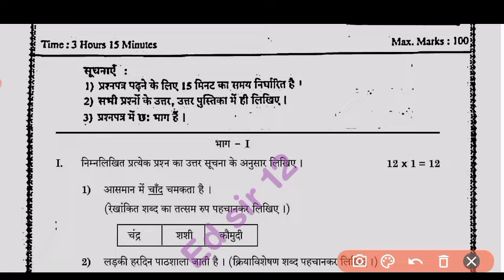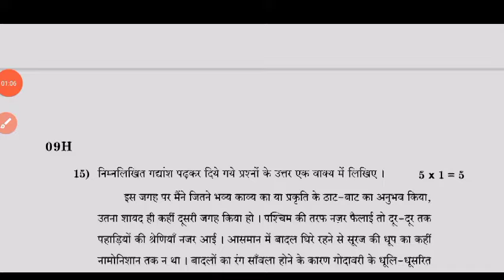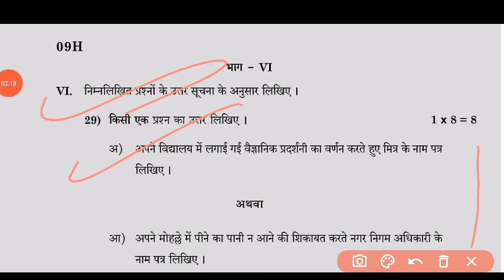Ap 10th class Hindi public exam question paper 2024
10th class Hindi public exam question paper and answers 2024|💯Ap 10th Hindi public exam paper 2024

💯Ap 10th class Hindi public exam question paper and answers 2024|10th public exam Hindi real paper

Ap 10th class Hindi public exam question paper 2024|10th class Hindi public exam answer key 2024

ap 10th Class public exam Hindi question paper leak 2024

ap 10th Class final exam Hindi question paper leak 2024

10th Class public exam Hindi question paper leak 2024

ap 10th Class Hindi public exam question paper leak 2024
100% real 10th class Hindi public exam exam paper 2024

💯10th Hindi public exam question paper 2024

10th Hindi public exam paper 2024

public exam paper 2024 answer key class 10th Hindi
10th Class Hindi public exam question paper leak 2024

ap 10th Class pre final exam Hindi public exam paper leaked 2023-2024

public exam paper 2024 class 10th Hindi

public exam Hindi paper 2024 answer key

class 10th Hindi public exam exam paper 2024

public exam paper 2024 answer key 10th class Hindi

10th class Hindi final exam paper 2024

100% real 10th Hindi final exam question paper 2024

class 10th Hindi final exam question paper 2024

class 10th Hindi public exam exam paper 2024 answer key

public exam exam paper 2024 answer key class 10th Hindi

public exam paper 2024 10th class Hindi
public exam paper 2024 answer key 10th Hindi

ap 10th class public exams Hindi real question paper 2024 latest